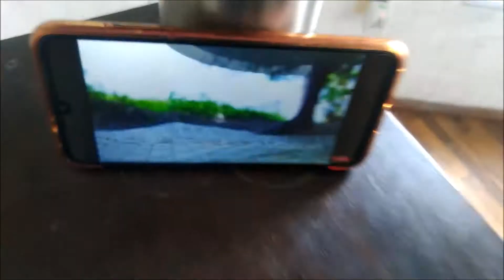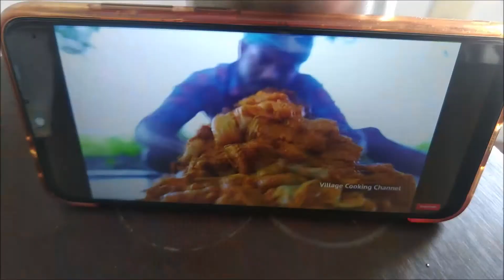Butter Chicken Recipe from Village Cooking Channel in GNK Style | பட்டர் சிக்கன் | Tamil - EnglishCC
Melting Juicy Butter Chicken Recipe shared to be prepared at home. Its a quick and easy recipe that can be prepared in just minutes.

Village Cooking Channel Prepares every Dish in a largescale to feed the old people also. We are sharing the ingredients and its quantity needed to prepare at home. Butter Chicken was really one of the best recipes of Chicken that melts like Butter in your tastebuds.

It can be used as a side dish for any tiffin items for breakfast,lunch or dinner too.

Hello Friends!!! Welcome to our GNK Tamilnadu Kitchen Channel!!!

Thank you all for your support and please keep supporting...

Please check our other interesting recipes like Dosa without Urad Dal and many more on Our channel Link. Click Here -

Please watch the video and provide us your support!!!

Please try the Recipe and share with us your feedback!!!

ரசிச்சு சமைப்போம் ருசிச்சு சாப்பிடுவோம்!!!